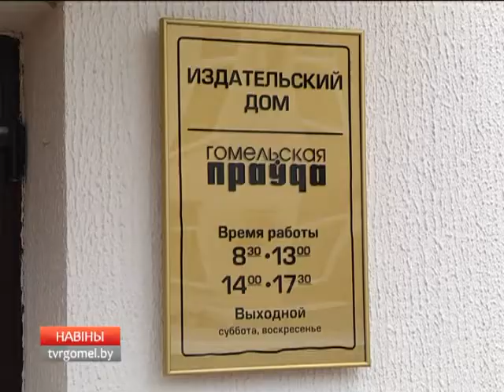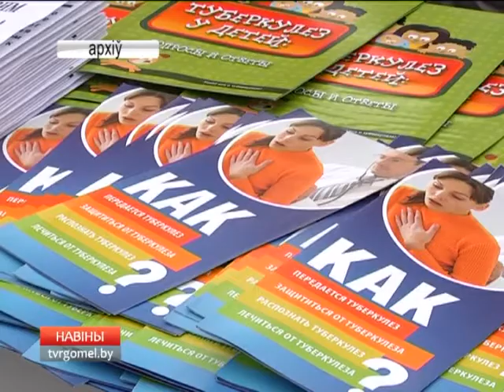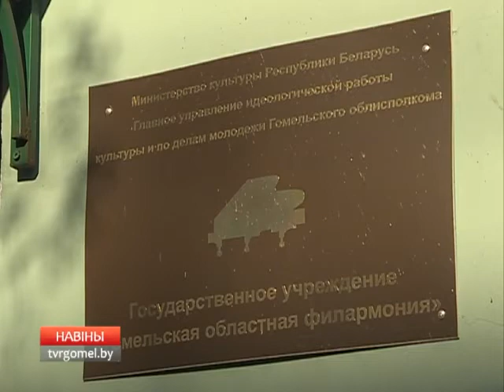24 03 2017 НОВОСТИ